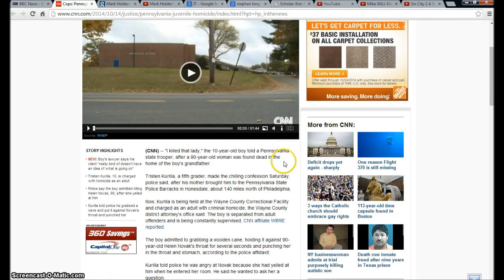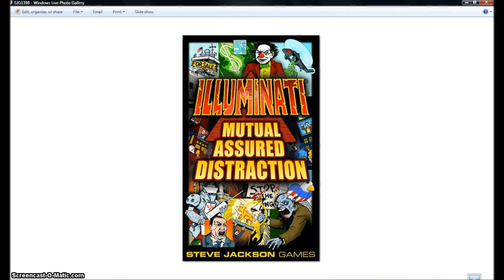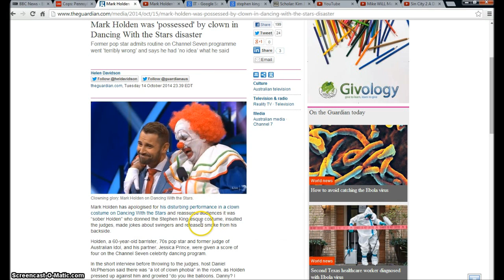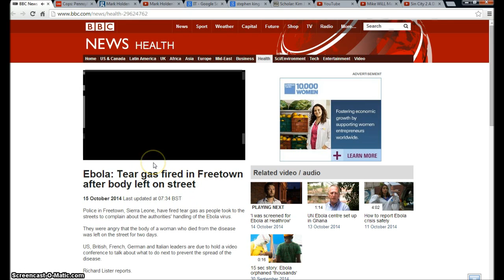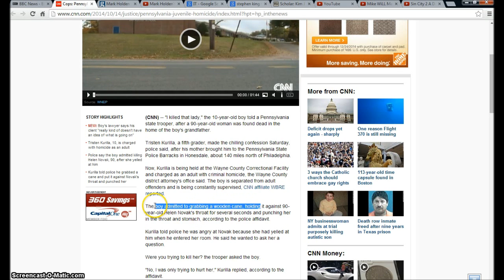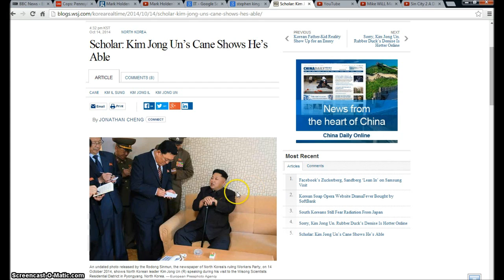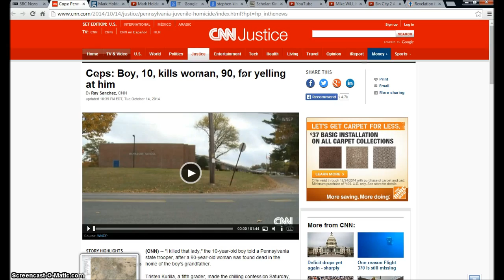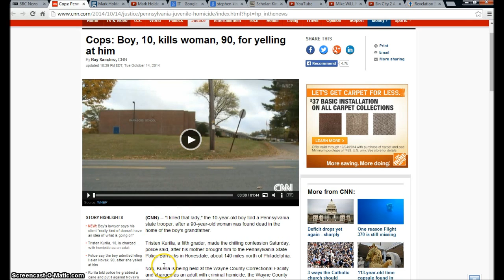Boy, 10, kills woman, 90, for yelling at him. Legion Strikes. Illuminati Freemason Symbolism.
An investigative Look into the Demon Legion using a 10 yr old boy to kill a 90 year old woman in Pennsylvania .

(CNN) -- The Boy said "I killed that lady," the 10-year-old boy told a Pennsylvania state trooper, after a 90-year-old woman was found dead in the home of the boy's grandfather.
Tristen Kurilla, a fifth grader, made the chilling confession Saturday, police said, after his mother brought him to the Pennsylvania State Police Barracks in Honesdale, about 140 miles north of Philadelphia.
Now, Kurilla is being held at the Wayne County Correctional Facility and charged as an adult with criminal homicide, the Wayne County district attorney's office said.

Rev 3:7 And to the angel of the church in Philadelphia write; These things saith he that is holy, he that is true, he that hath the key of David, he that openeth, and no man shutteth; and shutteth, and no man openeth;

8I know thy works: behold, I have set before thee an open door, and no man can shut it: for thou hast a little strength, and hast kept my word, and hast not denied my name. 9Behold, I will make them of the synagogue of Satan, which say they are Jews, and are not, but do lie; behold, I will make them to come and worship before thy feet, and to know that I have loved thee. 10Because thou hast kept the word of my patience, I also will keep thee from the hour of temptation, which shall come upon all the world, to try them that dwell upon the earth. 11Behold, I come quickly: hold that fast which thou hast, that no man take thy crown. 12Him that overcometh will I make a pillar in the temple of my God, and he shall go no more out: and I will write upon him the name of my God, and the name of the city of my God, which is new Jerusalem, which cometh down out of heaven from my God: and I will write upon him my new name. 13He that hath an ear, let him hear what the Spirit saith unto the churches.

Hallelujah.